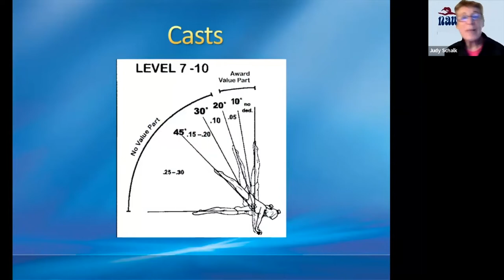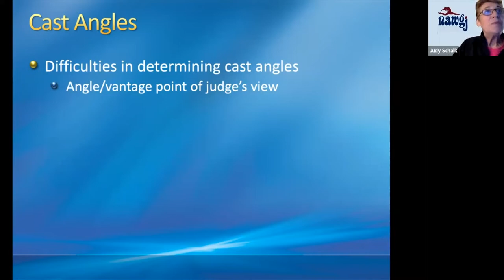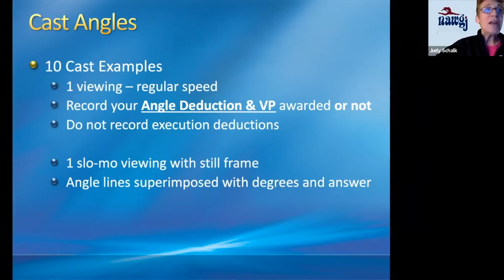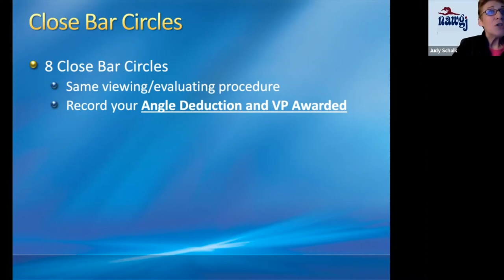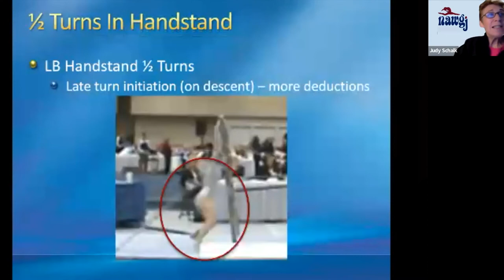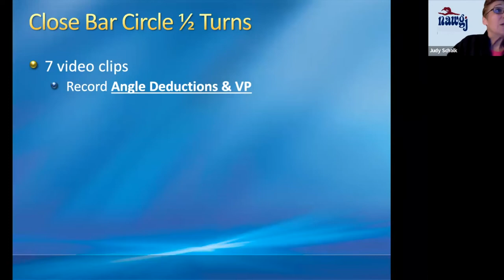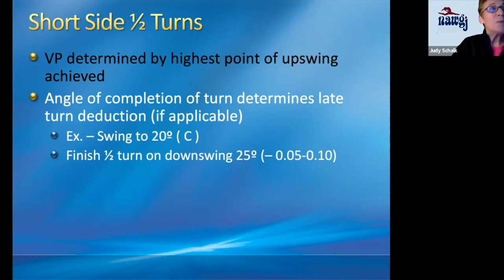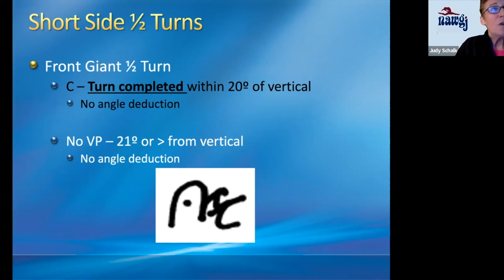Bar Angles & Turns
This video was prepared by Judy Schalk for the 2022 Brush Up Clinics on bars.  The video describes the rules for angles of casts, close bar circles with and without turns, turns in handstand, and short-side turns.   Multiple examples are provided for each category.